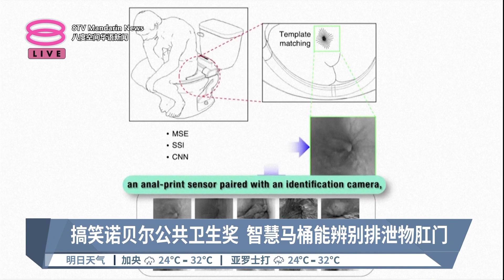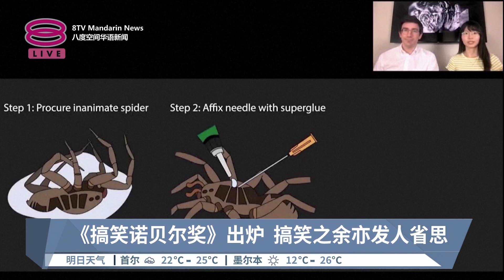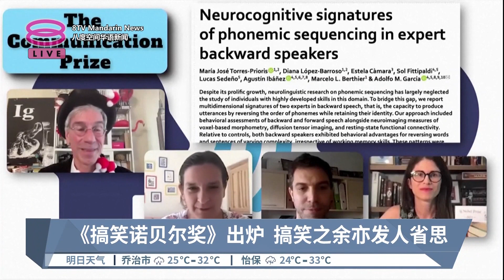《搞笑诺贝尔奖》出炉 搞笑之余亦发人省思【2023.09.15 八度空间华语新闻】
【《搞笑诺贝尔奖》出炉  搞笑之余亦发人省思】
《搞笑诺贝尔奖》认真地搞笑，公共卫生奖得主竟然是一款装有摄像头的智能马桶？这款马桶拥有“肛门识别”技术，能够从人类的肛门和排泄物，检测人体是否患有疾病！

【今日主播】苏进川 & 李依凌